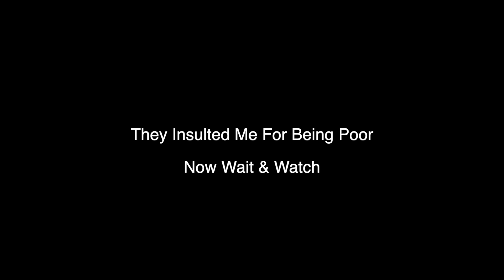| BHIKARI ne Diya Muhtod Jawab 4 BIKES Kharidke | Social Experiment | Canbee Lifestyle |